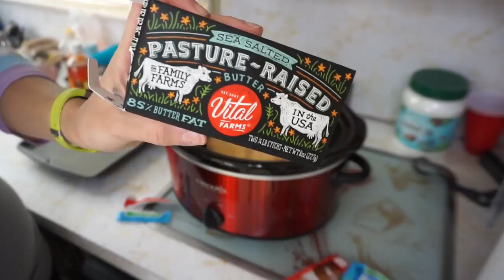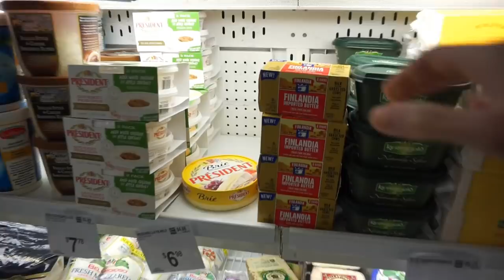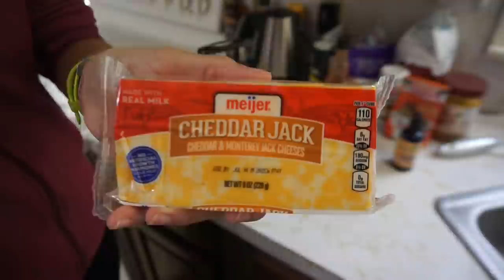2019-03-10 Keto Meal Prep/ Vlog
Meal 1: Bulletproof Coffee, Scrambled Eggs, Sausage,  4 Slices Bacon

Snack: Keto Brick, Atkin's Bar

Meal 2: Mississippi Pot Roast, Cauli Mac & Cheese, Jello, Ice Drink